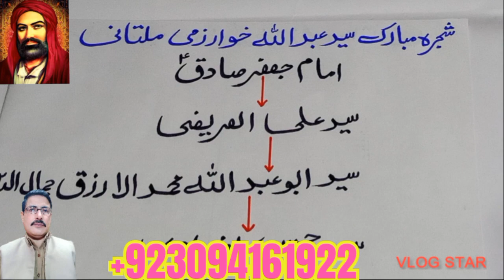شجرہ مبارک سید عبداللہ خوارزمی ملتانی @#(Akhtar shah vlog tv 📺 2990)